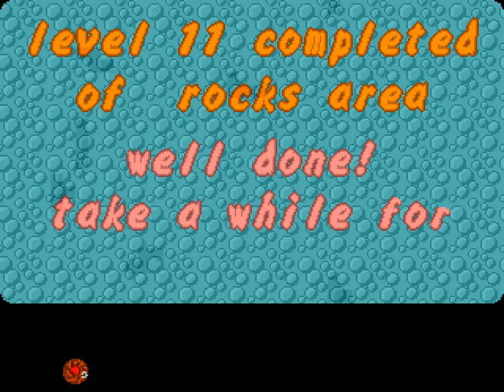Amiga Longplay: Pango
Great game! I love everything about it. The gameplay, music and graphics...